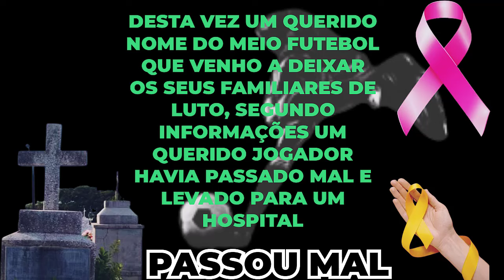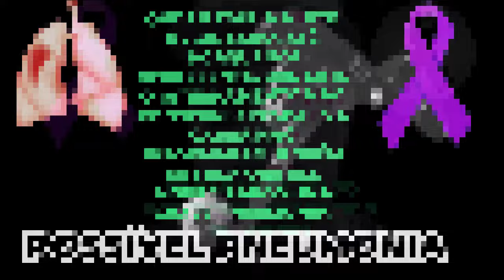MORRE JOGADOR DE APENAS 33 ANOS, LOGO ELE QUE ERA TALENTOSO.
OLÁ SEM TODOS BEM VINDOS AO CANAL  LUTO NEWS NO VÍDEO DE HOJE TEMOS UMA TRISTE NOTÍCIA MAIS ANTES DE QUALQUER COISA PEÇO QUE INSCREVAM-SE E DEIXE O SEU LIKE OBRIGADA.

2024 NÃO ESTÁ SENDO FÁCIL QUERIDOS VEM A TODO MOMENTO SE DESPEDINDO, ONDE DE REPENTE SURGEM PROBLEMAS DE SAÚDE, DESTA VEZ UM QUERIDO NOME DO MEIO FUTEBOL QUE VENHO A DEIXAR OS SEUS FAMILIARES DE LUTO, SEGUNDO INFORMAÇÕES O QUERIDO JOGADOR HAVIA PASSADO MAL ONDE FOI LEVADO PARA UM HOSPITAL, ELE QUE SE ENCONTRAVA MUITO DEBILITADO INFELIZMENTE DURANTE O INTERNAMENTO NÃO RESISTIU, A CAUSA DA SUA MORTE NÃO FOI INFORMADA, PORÉM SE FALA QUE ELE POSSA TER FALECIDO APÓS ENFRENTAR UMA GRAVE PNEUMONIA.

ESTAMOS FALANDO DO EX JOGADOR DIEGO RODRIGUES APARECIDO CUSTODIO, O CASO ACONTECEU EM BAURU SÃO PAULO, O EX ATLETA DE 33 ANOS DEIXA ESPOSA.

QUE DEUS POSSA CONFORTAR TODOS SEUS FAMILIARES, AMIGOS E ADMIRADORES DESCANSE EM PAZ DIEGO RODRIGUES.